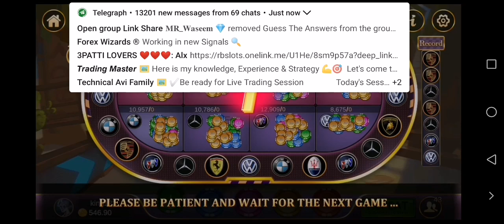3PATTI JOY GAME NEW APDATE MINE & CARROULETI💯 HOW TO PLAY GAME KESY PLAY KRE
BC GAME LINK☝️☝️☝️
How to play👇👇

The most trusted gaming website bc game which has been running continuously for almost five years now gives you up withdraw in seconds easypasa jaazchash and all crypto so join now and play games earn money thank you💓💓

dragonvstigertricks 1800to30000
dragonvstigertips andtricks
dragonvstigergamewinning tricks

Online Investments Are Always Risky So Invest Only If You Afford To Lose